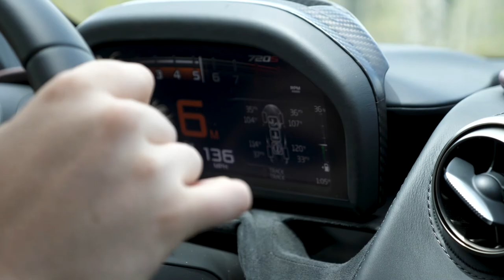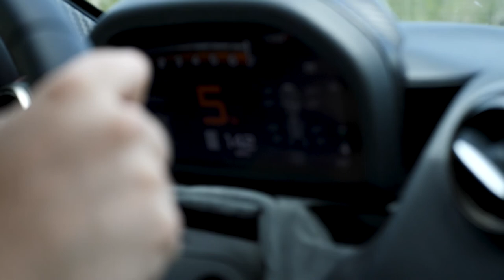Why The Mclaren 720s Is THE BEST Supercar For The Money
We take our 2019 Mclaren 720s out to some closed roads and put it through its paces. This thing is INSANE!